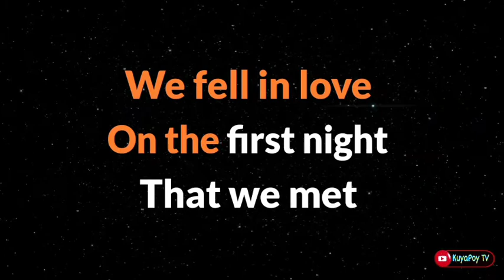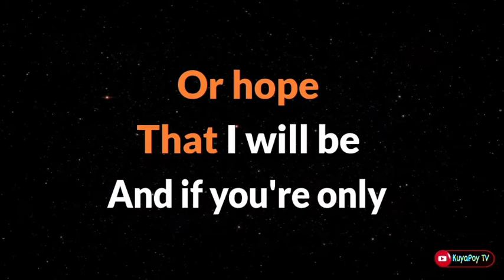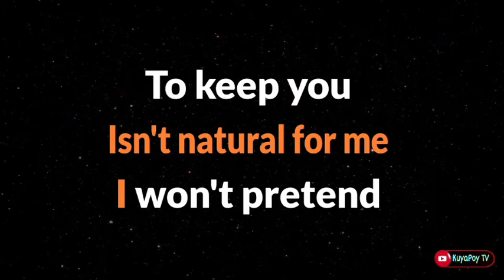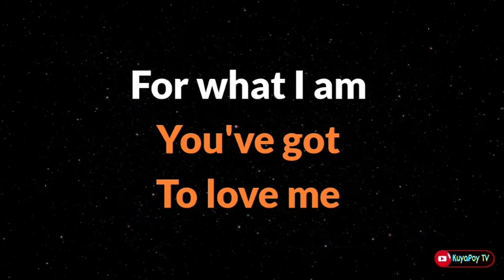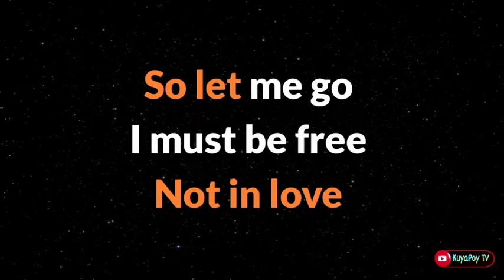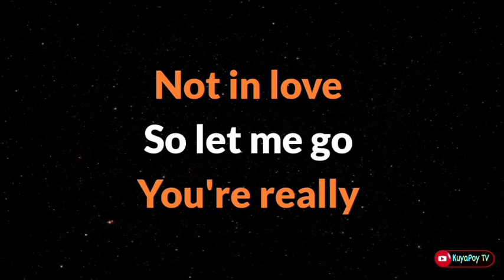Love me for what i am - the carpenters Bossa Version (karaoke) 🎶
Song: love me for what i am
Music Artist: carpentets

This is from KuyaPoy TV Karaoke version of "love me for what i am"